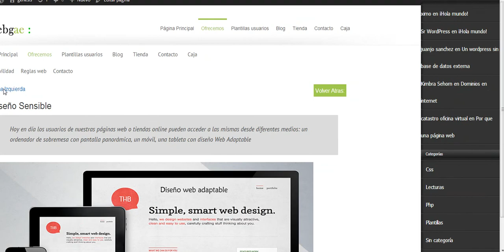Plugin super ligero para expandir contenido lateral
Ultimamente esta muy de moda expandir contenido lateral ,esto lo hice fácil con este plugin minimalista.

El plugin creara dos sidebar derecha y izquierda donde introducir sus widgets deseados.